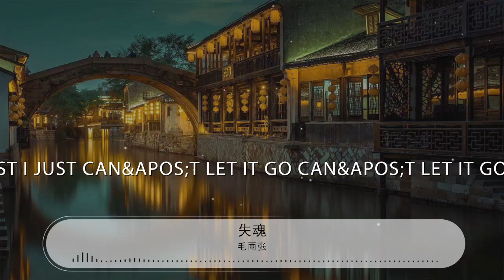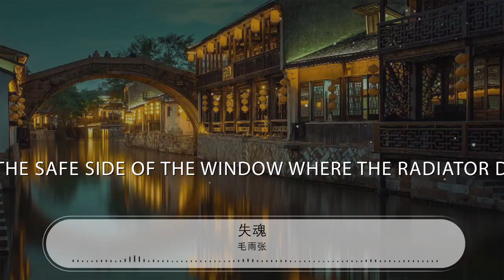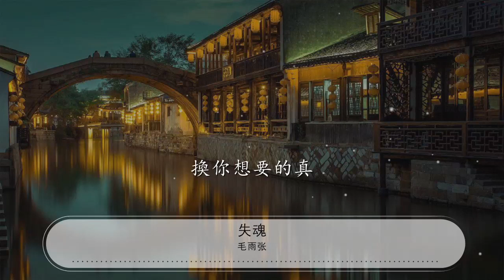失魂 - 毛雨張『I just I just can&apos;t let it go can&apos;t let it go on』【動態歌詞Lyrics】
毛雨張

00:00 失魂 - 毛雨張/祝鏘博
00:00 詞：毛雨張
00:01 曲：曾婕
00:01 編曲：王繼康
00:01 製作人：莫凡
00:02 Rap：祝鏘博
00:02 和聲：潘琪妮/同恩/毛雨張
00:03 錄音：陳忠宏
00:03 混音：陳忠宏
00:03 錄音棚：夢響當然音樂錄音棚

00:27 女：
00:27 開着的門走出是什麼人
00:31 無光的清晨

00:36 迷離紅脣
00:38 辜負了誰的吻
00:40 讓天都不忍
00:44 慘白臉頰滑下淚痕輕聲再問
00:52 我是誰

00:53 杯底宿醉留下的痕
00:56 還來不及失去體溫
01:00 男：
01:00 I just I just can&apos;t let it go can&apos;t let it go on
01:03 女：
01:04 把你所有往事前塵
01:08 男：
01:09 When I think back and I see that blanket of snow
01:12 女：
01:13 盡情發泄在黎明清晨
01:16 男：
01:17 我要怎麼說 要怎麼做
01:18 我就是我 你可以說no
01:20 女：
01:21 就算付出所有別負那雙脣
01:25 男：
01:25 From the safe side of the window where the radiator dwells

01:29 女：
01:30 就用你的靈魂換你想要的真

01:52 那扇心門住着是什麼人
01:56 已落滿灰塵

02:01 不敢再問
02:03 誰辜負了情深
02:05 讓天都不忍

02:09 失魂落魄撫摸傷痕明知故問
02:17 我是誰
02:18 杯底宿醉留下的痕
02:21 還來不及失去體溫
02:25 男：
02:26 I just I just can&apos;t let it go can&apos;t let it go on
02:29 女：
02:29 把你所有往事前塵
02:33 男：
02:34 When I think back and I see that blanket of snow
02:37 女：
02:38 盡情發泄在黎明清晨
02:41 男：
02:41 我要怎麼說 要怎麼做
02:43 我就是我 你可以說no
02:45 女：

02:46 就算付出所有別負那雙脣
02:50 男：
02:50 From the safe side of the window where the radiator dwells
02:53 女：
02:54 就用你的靈魂換你想要的真
03:00 男：
03:00 I just I just can&apos;t let it go can&apos;t let it go on
03:03 女：
03:03 把你所有往事前塵
03:07 男：
03:07 When I think back and I see that blanket of snow
03:10 女：

03:12 盡情發泄在黎明清晨
03:15 男：
03:16 我要怎麼說 要怎麼做
03:17 我就是我 你可以說no
03:19 女：
03:20 就算付出所有別負那雙脣
03:24 男：
03:24 From the safe side of the window where the radiator dwells

03:28 女：

03:29 就用你的靈魂換你想要的真

03:40 換你想要的

03:49 換你想要的

03:58 換你想要的

04:06 換你想要的真